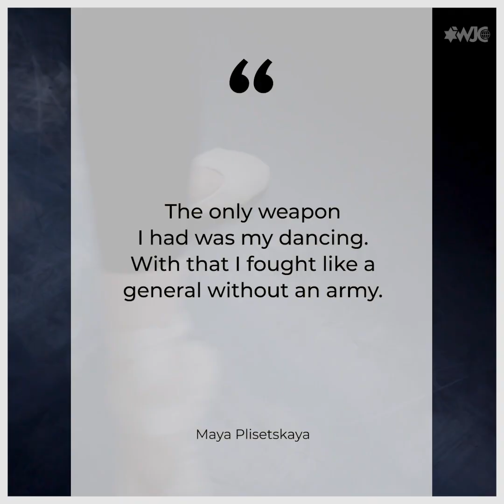Maya Plisetskaya, the ballerina of the modern era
For International Dance Day on April 29, this is the story of Maya Plisetskaya, considered one of the greatest ballerinas of her generation. The star of Moscow's Bolshoi theater, her family's Jewish background cast a long shadow of persecution over her life. She responded with her art.